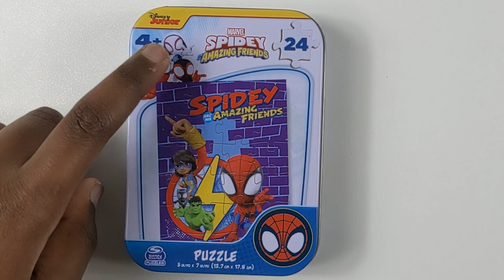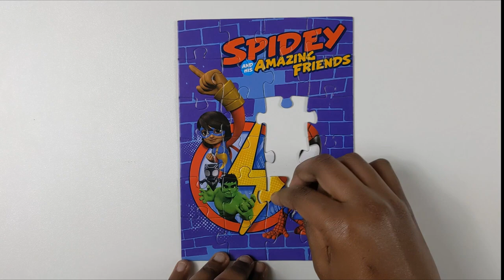Spidey and His Amazing Friends Puzzle for Kids | Dollar Toys for kids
Spidey and his amazing friends for kids from dollar tree